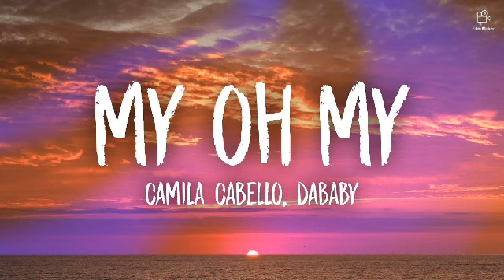Top 5 camilo cabello songs | mp3 series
top 5 camilo cabello songs
5 latest songs of camilo cabello
senorita,havana,never be the same,liar,my oh my.